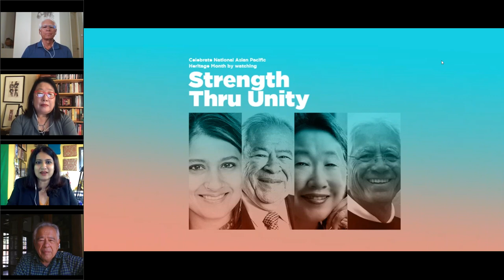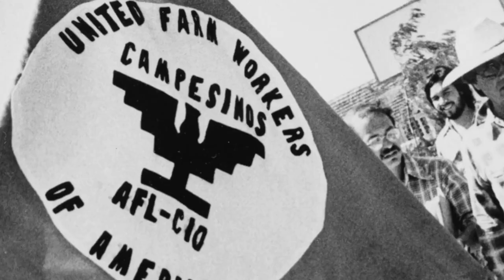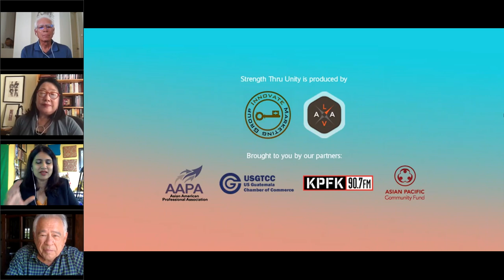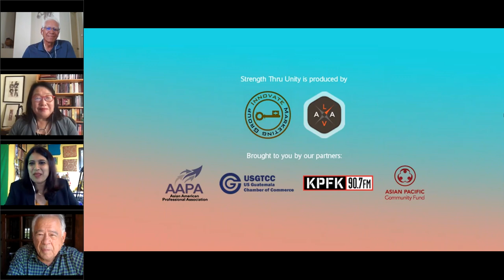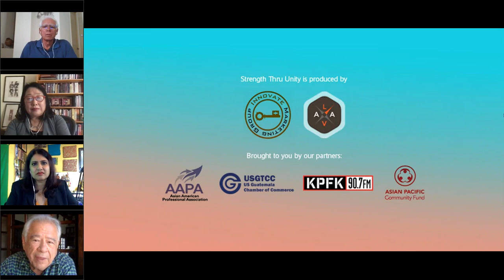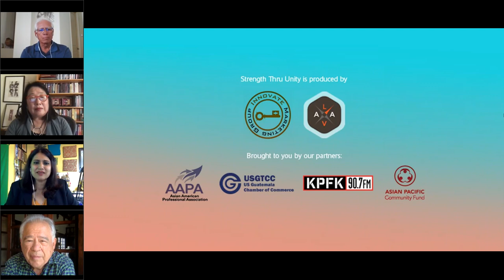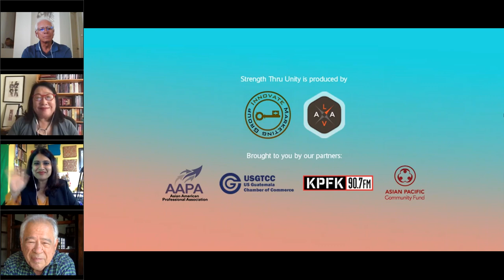Virtual Event ~ "Strength Thru Unity: Asian & Latino Americans Finding Common Ground"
A Virtual Event Production of Innovate Marketing Group, Inc.

"Strength Thru Unity: Asian & Latino Americans Finding Common Ground" Virtual Discussion took place on Friday, May 29th in celebration of Asian Pacific Heritage Month this May. The aim of “Strength Thru Unity” was to build unity among U.S. Latinos and Asian-Americans.

Panelists Were:

Renee Tajima-Peña - an Academy Award-nominated filmmaker, professor of Asian American Studies at UCLA & series producer of the groundbreaking docu-series Asian Americans. Her previous films include Who Killed Vincent Chin?, My America...Or Honk if You Love Buddha & No Más Bebés. Preview

Moctesuma Esparza - legendary and Academy Award-nominated filmmaker, entertainment executive, entrepreneur and community activist, and CEO of Maya Cinemas. He is widely known for producing films including Selena, The Milagro Beanfield War, Gettysburg, and Gods and Generals.

Robert J. Alvarado - Southwestern history novelist and Author of Young Pistolero. Proud of his Hispanic ancestry, Alvarado’s passion for southwestern history radiates into his writing, particularly stories from a Hispanic perspective.

Moderated by Sonali Kolhatkar, KPFK host, columnist, journalist, activist, and artist. Sonali is the founder, host, and executive producer of Pacifica’s popular morning drive time program Uprising with Sonali which airs on KPFK and KPFA and also as a TV show on Free Speech TV.

Strength Thru Unity was produced by Innovate Marketing Group, Inc. and LAVA.

Event Partners Were: Asian American Professional Association, Asian Pacific Community Fund, KPFK 90.7 FM, and the US Guatemala Chamber of Commerce.